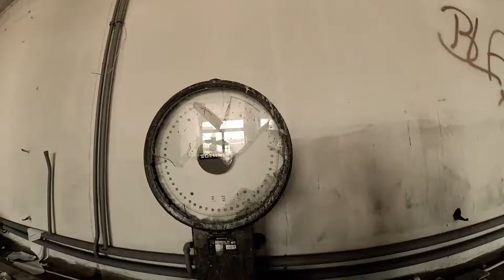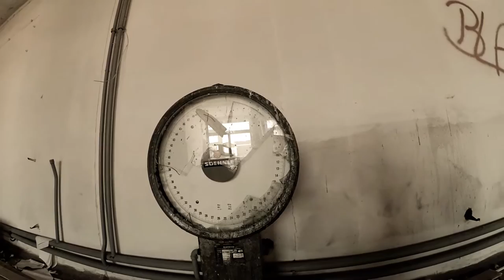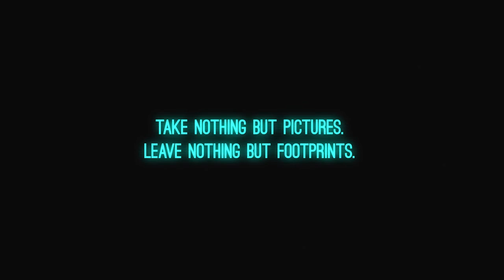FARBENFABRIK | PAINT FACTORY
Die Fabrik Streichlack steht seit 2004 leer. Neben Streichlack gehörten ebenso Dispersionsfarben, Holzschutzlack, Grundierungen sowie viele weitere Produkte zum Sortiment. Die Marke "Fabrik Streichlack" ist seit den 90er Jahren eine Eingetragene Marke und war bis zum Jahr 2007 rechtlich geschützt. Das ehemalige Familienunternehmen kann auf eine lange Firmengeschichte bis ins 18. Jahrhundert zurückblicken. Warum die Fabrik genau leer stand kann ich nicht sagen und konnte ich bei meinen Recherchen auch nicht herausfinden.

In den letzten Jahren war das Objekt scheinbar anfangs noch gut gesichert, später wurde dies scheinbar vernachlässigt, im Hinterhaus hat es wohl schon mehrfach gebrannt. Nun gibt es die Fabrik Streichlack nicht mehr. An gleicher Stelle soll wohl in Zukunft das "Streichlack-Zentrum" gebaut werden, über dessen Bau wohl die örtliche Politik mit Anwohnern bis zuletzt gestritten hatte.

Meine Kamera: Lumix GF6
Taschenlampe (X-Tactical)
Bearbeitungssoftware Adobe Premiere Elements
Bearbeitungssoftware Adobe Premiere

The factory Streichlack stands empty since 2004. Besides Streichlack belonged as emulsion paints, wood protection paint, primers and many other products in the range. The brand "factory Streichlack" is a registered trademark since the 90s and was legally protected by the year of 2007. The former family can look back on a long history to the 18th century. Why the factory was in the right empty I can not say, and I could not find out during my research.

In recent years, the object was apparently initially well secured, later this was apparently neglected in the Secret Annex, there has hardly fired several times. Now there is no longer the factory Streichlack. At the same place probably is the "Streichlack-center" to be built in the future, probably had argued about whose construction the local policy with residents until last.

The Camera: Lumix GF6
Camera Light
Flashlight (X-Tactical)
Editing Software Adobe Premiere Elements
Editing Software Adobe Premiere